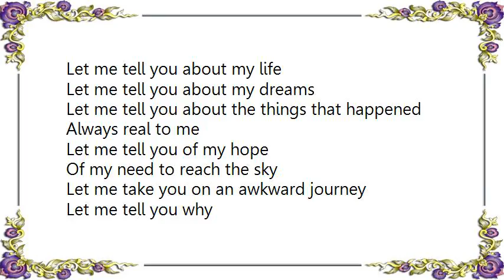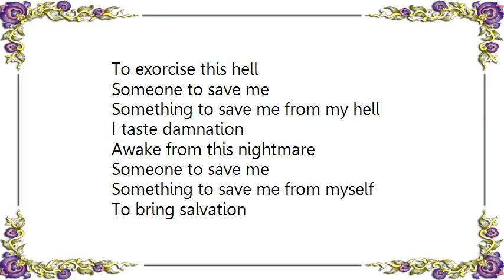Iron Maiden - The Reincarnation of Benjamin Breeg Live 2006 Lyrics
[Lyrics Iron Maiden - The Reincarnation of Benjamin Breeg Live 2006]
Let me tell you about my life
Let me tell you about my dreams
Let me tell you about the things that happened
Always real to me

Let me tell you of my hope
Of my need to reach the sky
Let me take you on an awkward journey

Why should these curses be laid upon me?
I won't be forgiven 'til I can break free
What did I do to deserve all this guilt?
Paid for my sins for the sale of my soul
Demons are trapped, all inside of my head
My hopes have gone, reach for Heaven from Hell

My sins are many, my guilt is too heavy
The pressure of knowing, of having what I know
I'm able to see things, things I don't want to see
The lives of a thousand souls, weighing down on me

I know they're crying for help, reaching out
The burden of them will take me down as well
The sin of a thousand souls, not died in vain
Reincarnates to let me live again

Someone to save me
Something to save me from myself
To bring salvation
To exorcise this hell

Something to save me from my hell
I taste damnation
Awake from this nightmare